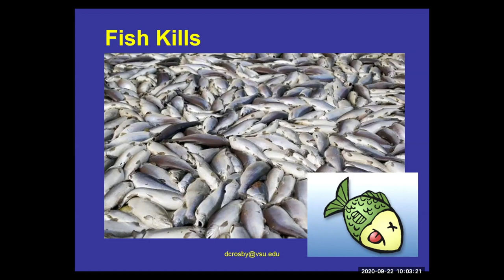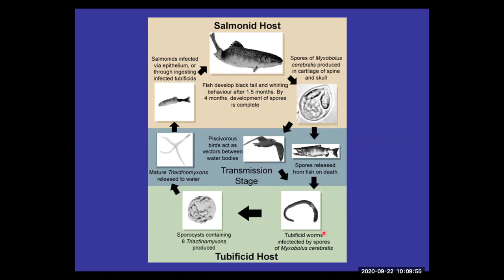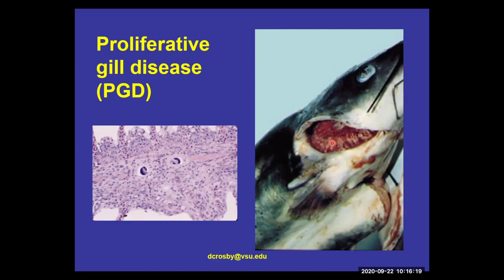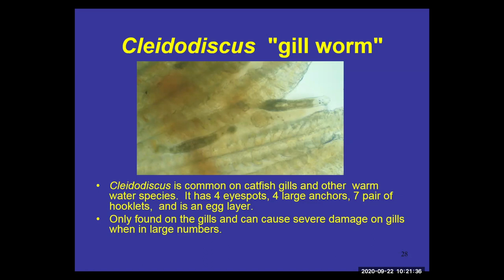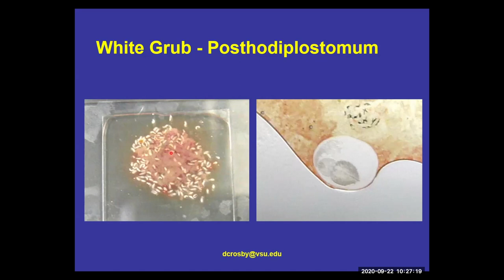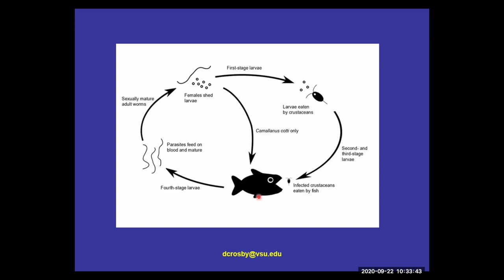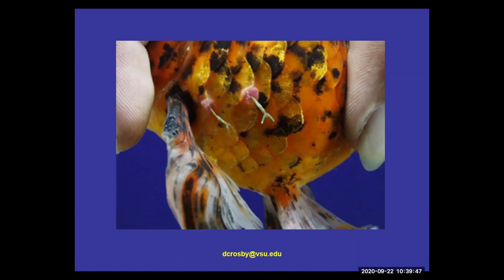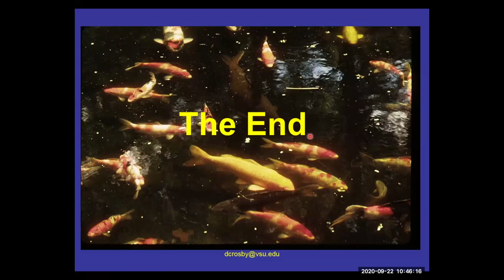Wormy Life of Fishes